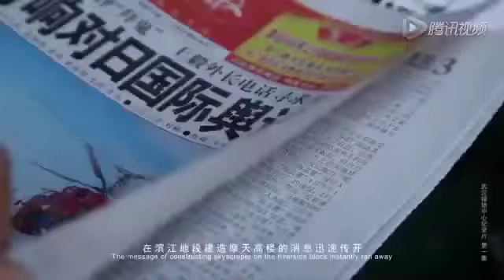Wuhan Greenland Center Video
Hi, I'm Lee Chang Sub.
I'm 11 years old and will be a skyscraper architect!

This is a video of Wuhan Greenland Center, which I made by editing Youtube videos.